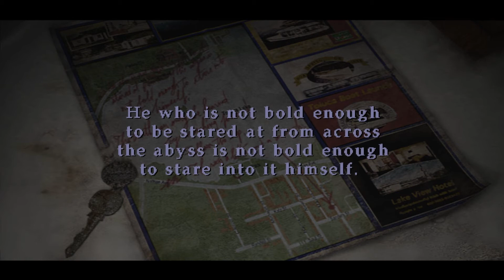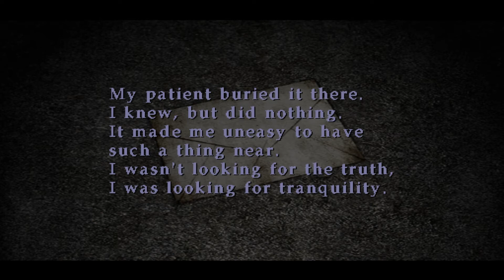Silent Hill 2 - Part 4 [The First Hole]